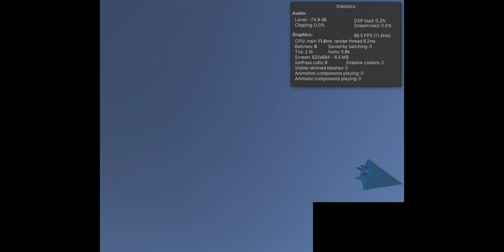Boids - Compute Shader Flocking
Brute force flocking algorithm implemented via HLSL Compute Shader in Unity. Bottleneck ended up being the built-in renderer AFAICT, even with GPU Instancing enabled. Could be optimised by optimising the algorithm itself, slicing/grouping the boids, writing a shader to draw the boids, using Unity DOTS, etc, etc, the list goes on.